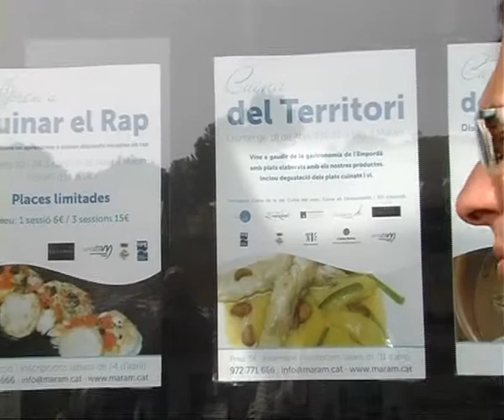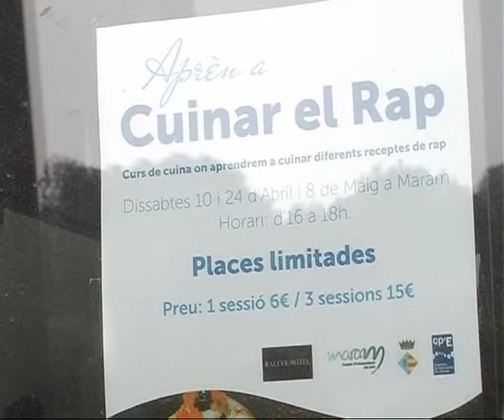Jornada gastonòmica al Maram amb La Cuina dels Pescadors